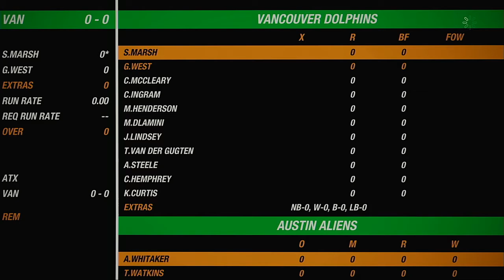NACO Spring 2020 Season Match 1 Austin Aliens VS Vancouver Dolphins